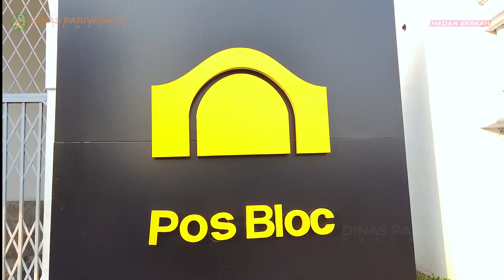Pos Block tempat asik untuk hangout di Medan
Hallo sobat pariwisata!!!
pasti udah gak asing lagikan sama tempat yang satu ini?? iya bener banget. ini tu Kantor Pos yang dulu lohh  sekarang uda direnovasi dan dijadikan tempat hangout.

nahh kali ini kita akan lihat penampilan beatbox dari Amerika yang keren bangett
acara ini merupakan kolaborasi antara Pemerintah Kota Medan dengan Perwakilan Konsulat AS di Medan.

jadi tunggu apalagi nihh … Ayoo buruan ajak temen dan keluarga kalian ke posbloc. karna bakal banyak event yang seru…. see you👋🏻👋🏻

🔍 FB : Dinas Pariwisata Kota Medan
🔍 FB : Medan The Kitchen Of Asia
🎥 YT : Dinas Pariwisata Kota Medan